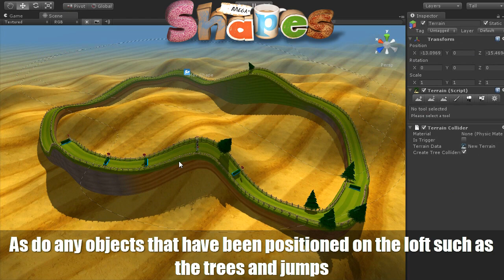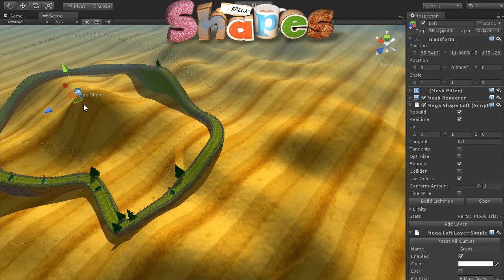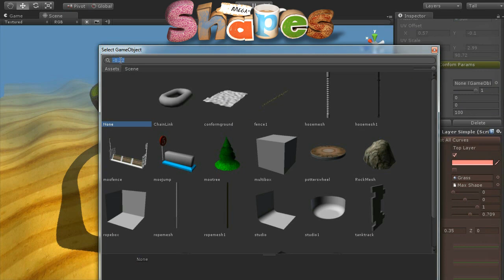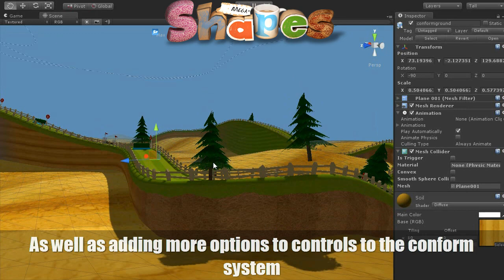MegaShapes Conform feature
A new feature added to MegaShapes now allows you to conform your lofts to a target object such as a Terrain or a mesh object. So you can now easily make your lofts fit your world and have roads or levels fit your levels automatically instead of having to adjust the spline. The system updates in realtime so you can position the loft exactly where you need it or change your terrain and the loft will change to. More conform features coming soon.

More information on MegaShapes can be found on our